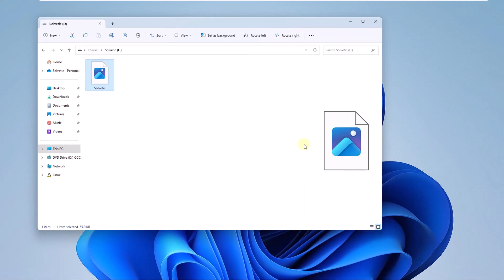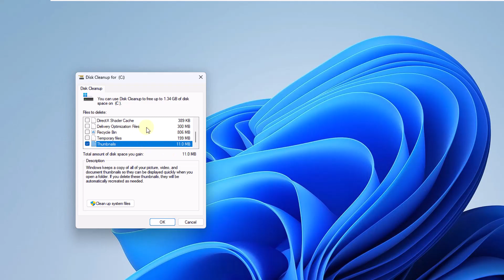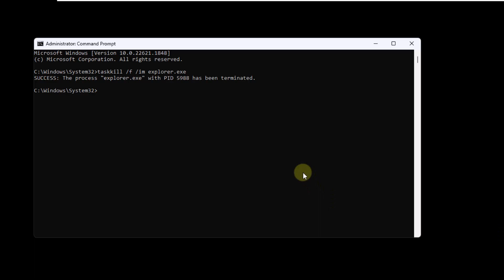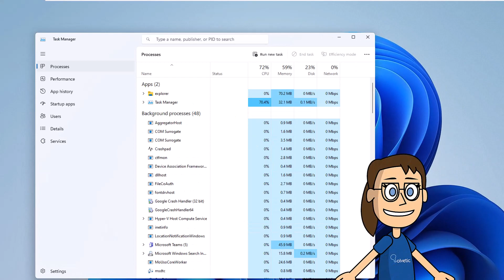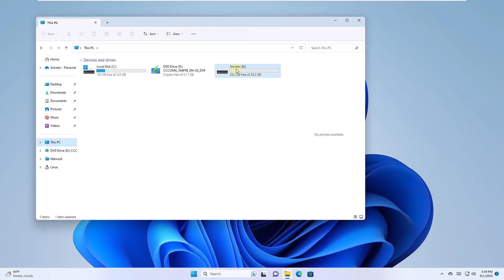THUMBNAILS NOT SHOWING on Windows 11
Do you have the problem that I can't see thumbnails of Windows 11 images? Well, in this video we leave you different possible options with which you solve that the thumbnails of the images are not seen in Windows 11 and you can not previously see an image.

🔹COMMANDS🔹
taskkill /f /im explorer.exe
from /f /s /q /a %LocalAppData%\Microsoft\Windows\Explorer\thumbcache_*.db
Start Explorer.exe

 》 CHAPTERS 《

00:00 Introduction
00:35 Activate thumbnails Windows 11
01:09 Clear thumbnails from disk Windows 11
02:03 Repair Windows 11 Image Thumbnails from CMD
03:17 Restart Windows 11 Explorer
04:10 Reset thumbnail values Windows 11